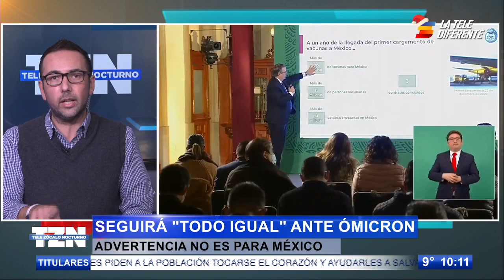Seguirá “Todo igual’ ante Ómicron; la advertencia no es para México